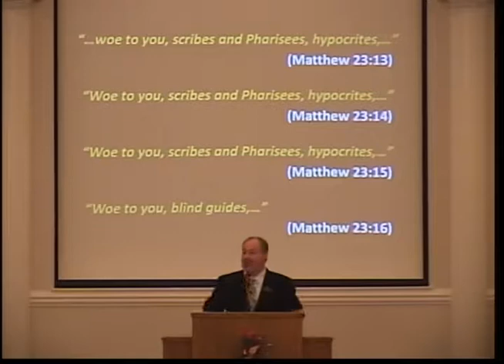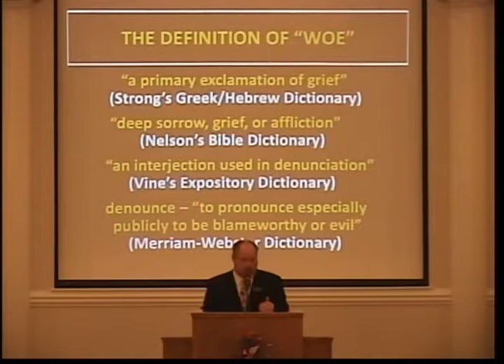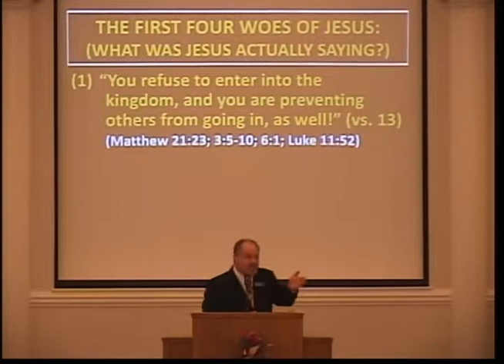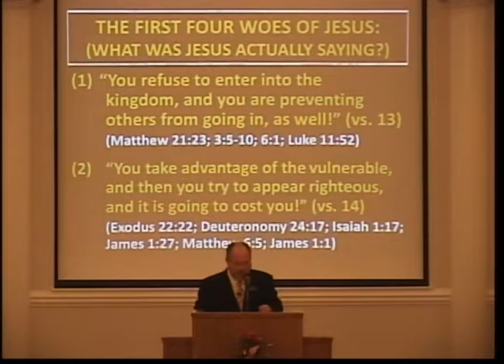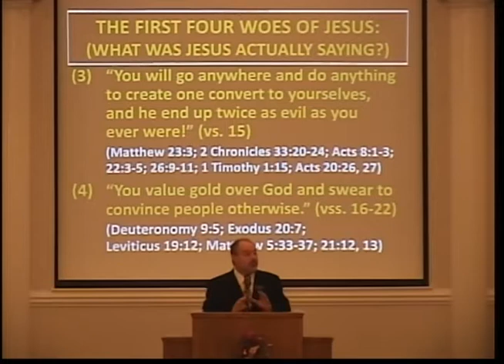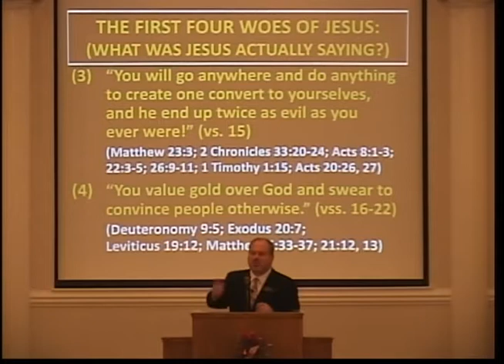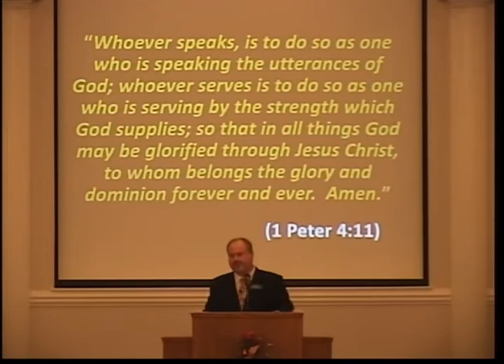Woe, Woe, Woe, Woe, Woe, Woe, Woe, Woe! - Part 1 (Matthew 23:13-22)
The word "woe" is defined as "a primary exclamation of grief," "deep sorrow, grief, or affliction," and "an interjection used in denunciation."  Eight times in Matthew 23, Jesus used this word to denounce the attitudes and actions of the scribes and Pharisees.  He called them out throughout the chapter for their "holier-than-thou" attitudes before both God and the people.  And, the Lord's warnings were not just against the sanctimonious leaders of His day.  They remain warnings today against any who also would wear the robes of hypocrisy and walk in the footsteps of self-righteousness.  In His continuing study of Matthew's gospel account, join Kevin Patterson of Sebring, Florida, as he preaches Part 1 of a two-part sermon series from Matthew 23:13-39 to the Sebring Parkway church of Christ entitled, "Woe, Woe, Woe, Woe, Woe, Woe, Woe, Woe!"